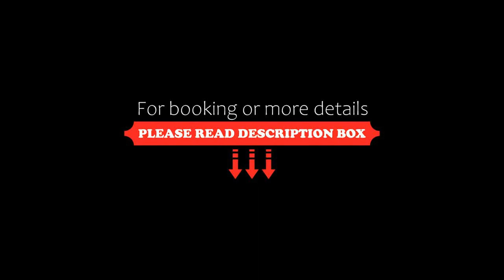Hotel Capellán de Getsemaní, Cartagena de Indias, Colombia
About Property:
You're eligible for a Genius discount at Hotel Capellán de Getsemaní! To save at this property, all you have to do is sign in.
Situated in Cartagena de Indias, 300 m from Cartagena's Convention Center, Hotel Capellán de Getsemaní features an outdoor pool and terrace. Guests can enjoy the on-site bar and WiFi is free throughout.
Every room at this hotel is air conditioned and is fitted with a flat-screen TV and a minibar, with free items for the first night of stay. Ce...
Property Type: Hotel
Address: GETSEMANI KR 9 # 29 – 52, Getsemani, 130001 Cartagena de Indias, Colombia
Searching For
1. Hotel Capellán de Getsemaní - Cartagena de Indias - Colombia
2. Hotel Capellán de Getsemaní - Cartagena de Indias - Colombia Address
3. Hotel Capellán de Getsemaní - Cartagena de Indias - Colombia Rooms
4. Hotel Capellán de Getsemaní - Cartagena de Indias - Colombia Amenities
5. Hotel Capellán de Getsemaní - Cartagena de Indias - Colombia Offers and Deals
Audio Credit:
Track Title: Blank Slate
Artist: VYEN